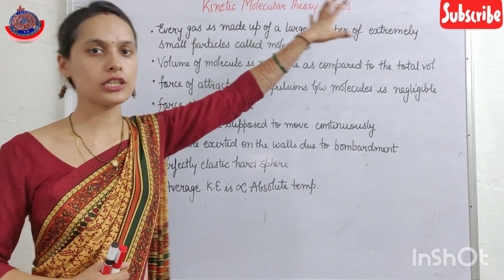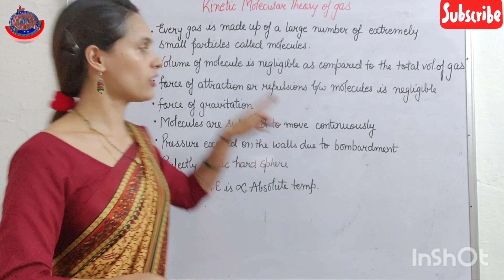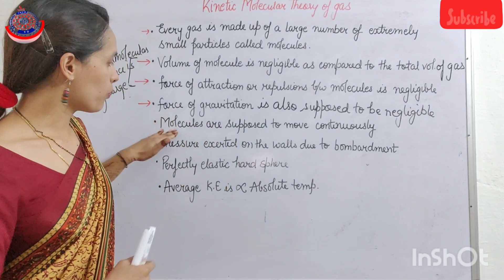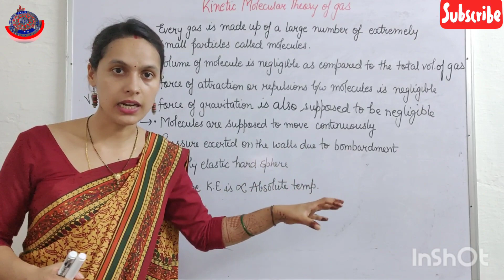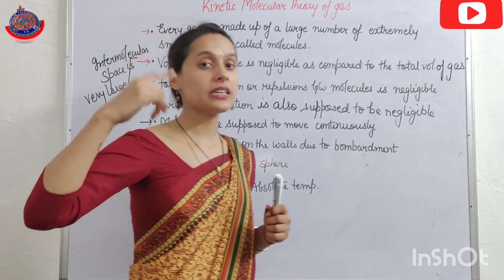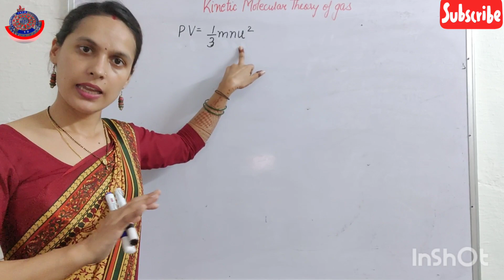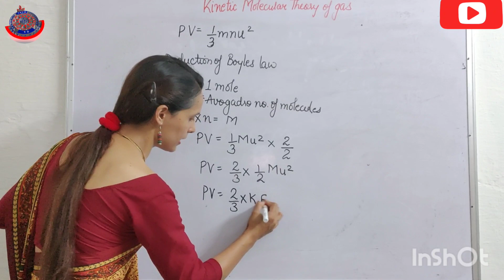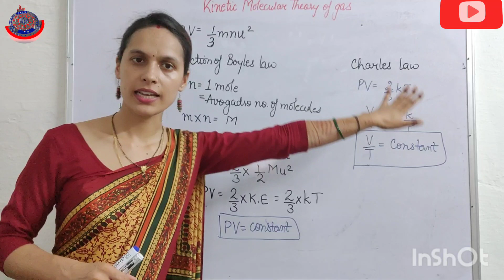11th# NEET#JEE MAINS#STATES OF MATTER(LECTURE VII)KINETIC MOLECULAR THEORY OF GASES#POSTULATES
Hello students
To explain the general properties of gases and various gas laws theoritically, clausius put forward a theory known as kinetic molecular theory of gases.
The main postulates of this theory are
I) Every gas is made up of large number of extremely small particles called molecules.
ii) Molecules of a gas are identical in size and mass but molecules of different gases are different.
iii) The force of attraction or repulsion between the molecules is supposed to be negligible.
iv) The force of gravitation is also supposed to be negligible.
v) The volume of a molecule is supposed to be negligible as compared to the total volume of the molecules of gas.
vi) molecules of gas are in continuous motion and keep on colliding with each other as well as with the walls of the vessel.
vii) The total pressure on the vessel is due to the bombardment of the molecules on the walls of the vessel.
viii) molecules are supposed to be perfectly elastic hard sphere.

Through these postulates we can derive kinetic gas equation
PV = 1/3 mnu2

From kinetic gas equation we can deduce Boyle's law and Charles law.